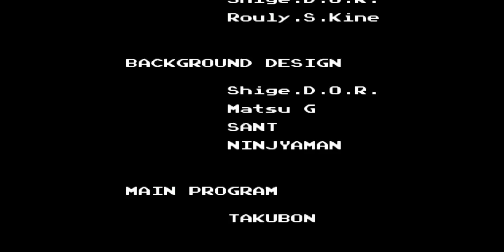Прохождение GOLDEN_AXE 3 Игра на (SEGA Genesis, Mega Drive, SMD) 1993 год Eng